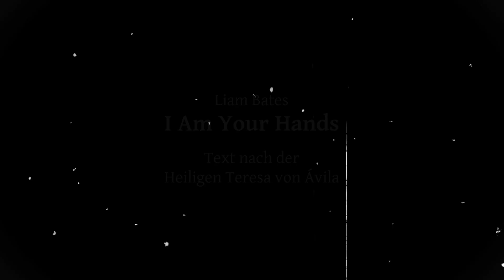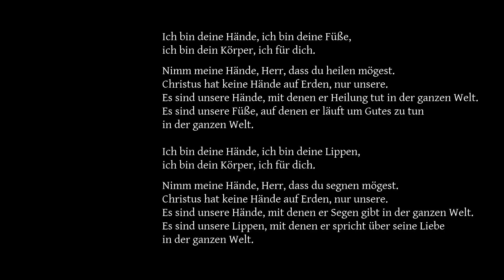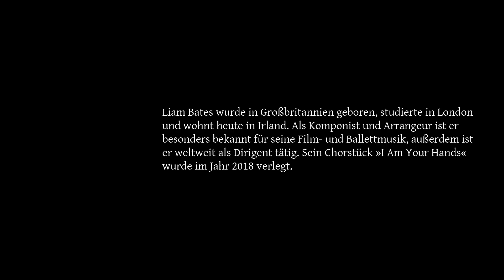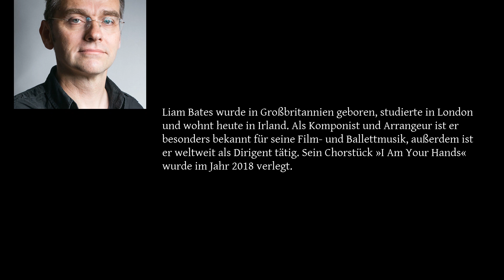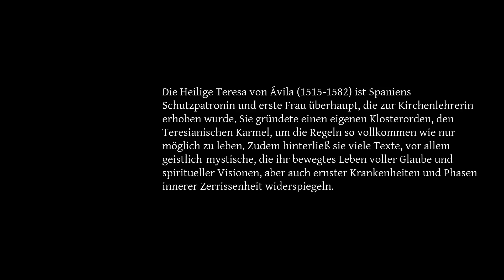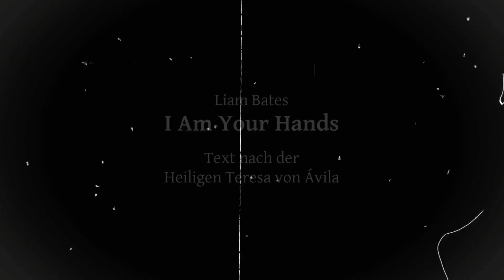#08 Bates: I Am Your Hands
Liam Bates: »I Am Your Hands«
Tutti ab Min. 14:06